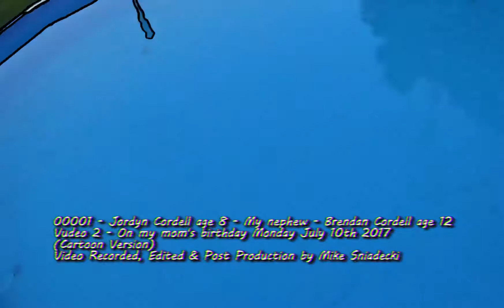00001 - Brendan & Jordyn Cordell July 10th 2017 Video 2 (Cartoon Version)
Brendan Cordell  & Jordyn Cordell on my mom's birthday Monday July 10th 2017 - Video 2